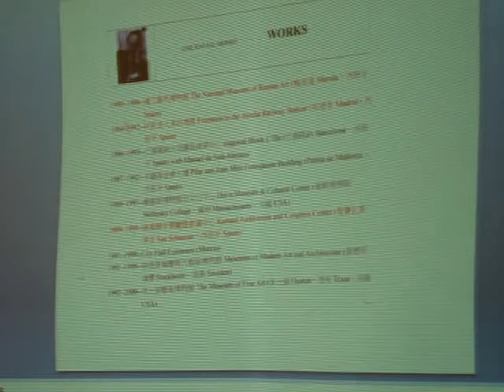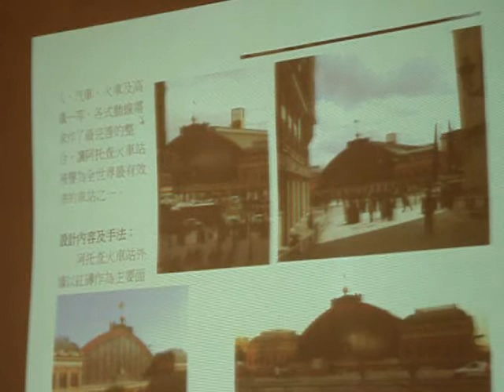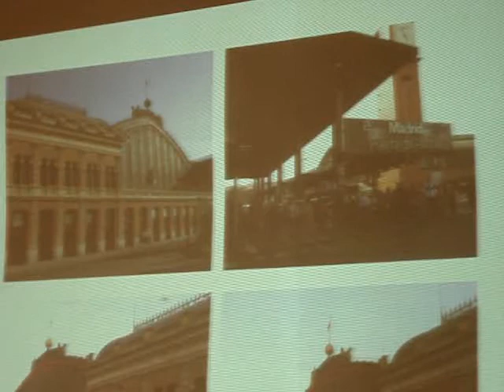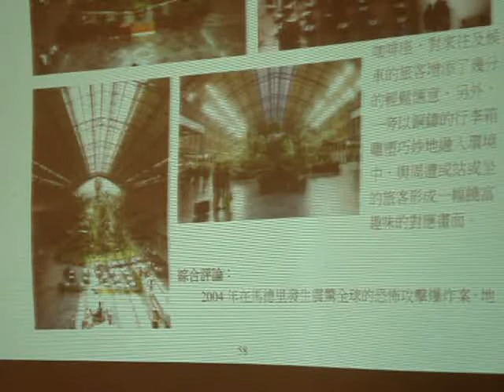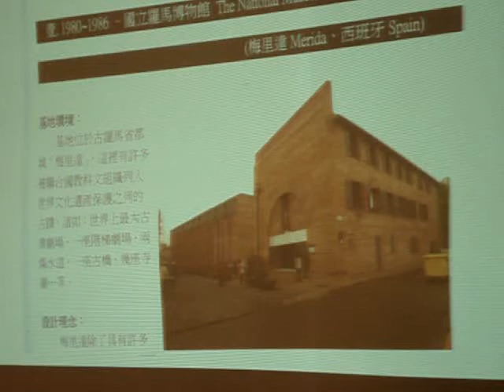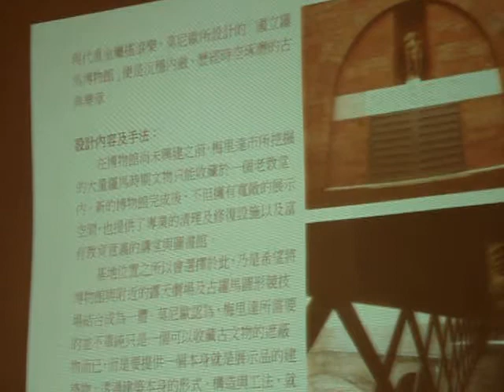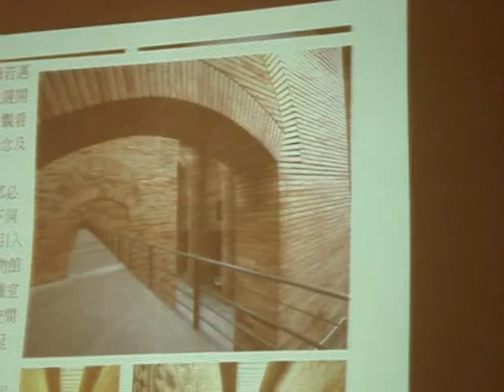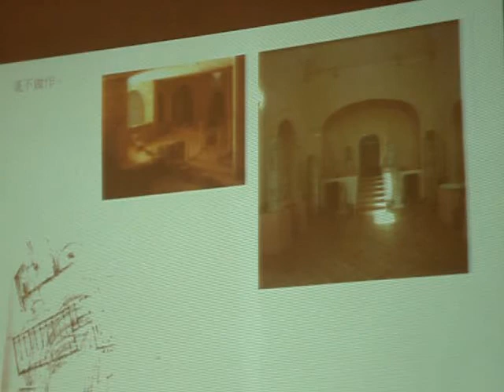20121206 建築美學講座 (4)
由大師拉斐爾‧莫內歐(Rafael Moneo)設計增建的馬德里阿托查火車站(Estación de Madrid Atocha)，讓一個百年的交通要站變化而成一個巨大的公共溫室，原本只是過客往返去來的場所，卻有了令人忍不住駐足的緣由；羅馬博物館則以是在歷史遺跡上創造新建築的挑戰，創造出一個現代與歷史對話的特殊空間感。